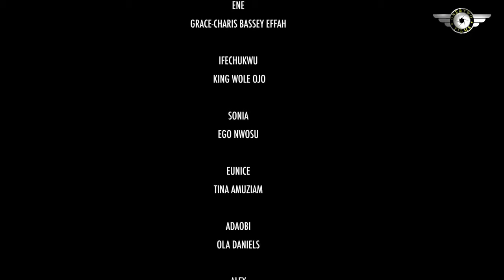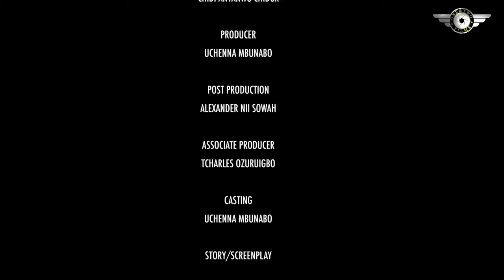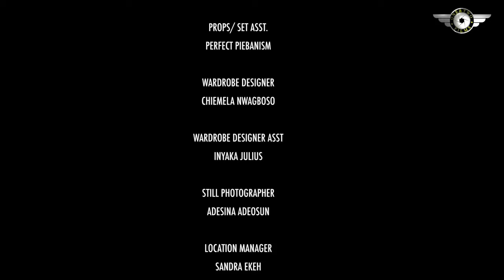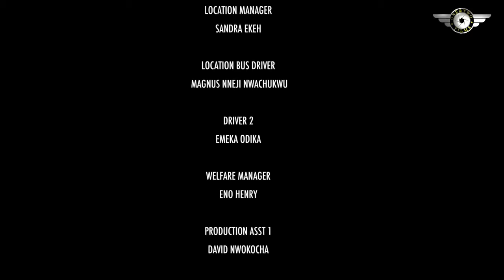she never knew that her childhood friend came back from board to looked for wife - 2024 nig movies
Family movie.
Love movie.
Romantic movie.
Marriage movie.